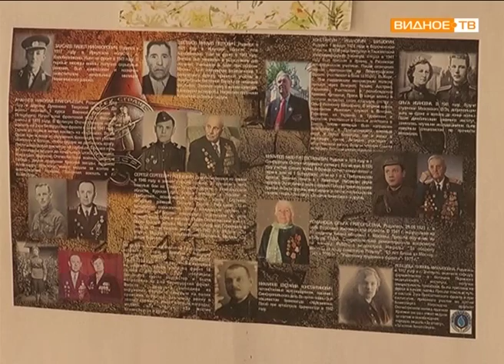"К 75-летию битвы под Москвой" - воспоминания Ольги Григорьевны Романовой